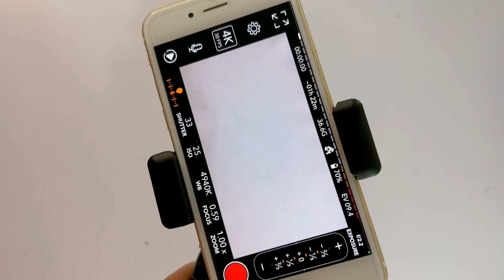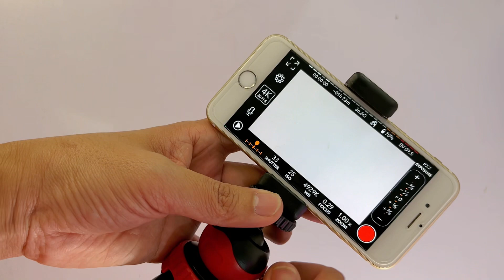Chân máy ảnh tặng kẹp điện thoai